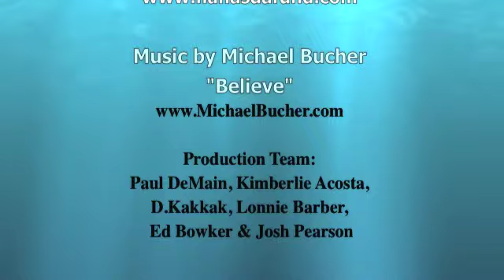Native News Update September 15, 2010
The latest edition of the Native News Update from the studios of IndianCountryTV.com on the Lac Courte Oreilles Ojibwe Reservation at Reserve, Wisconsin with host Paul DeMain.

Today's stories include:  Researchers in Arkansas holding out hope they'll recover more than stolen Caddo Pottery; Nine members Lac Vieux Desert Band of Lake Superior Chippewa  released from jail; Chief Kirk Francis, chief of Maine's Penobscot Indian Nation, was re-elected last Saturday. Finch Site holds 160 identified pits where Native American people dumped everything from weapon shards to broken clay cookware; Today we take a look from a sky glider Indian Summer Midway view; And also, we talk to Mark Trahant with a short report on primary elections in the country;